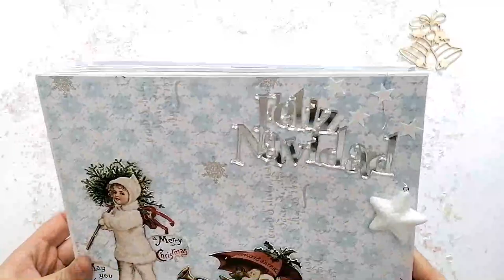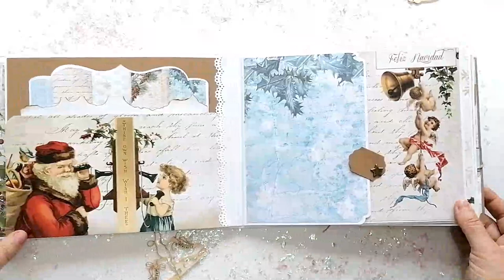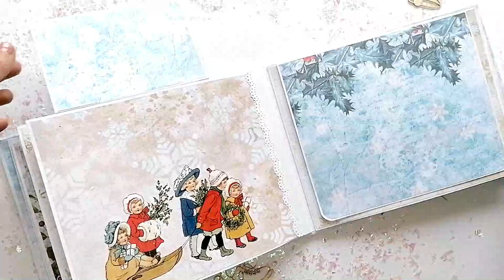DIARIO DE NAVIDAD- Christmas Time (Papers for you)